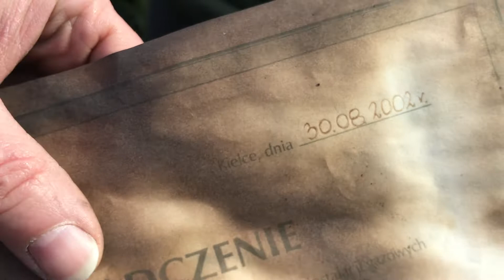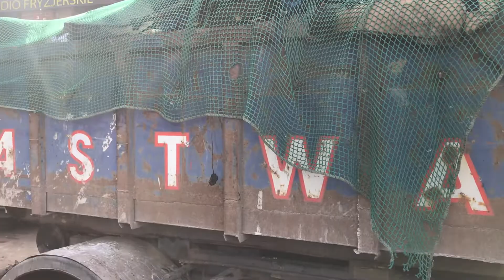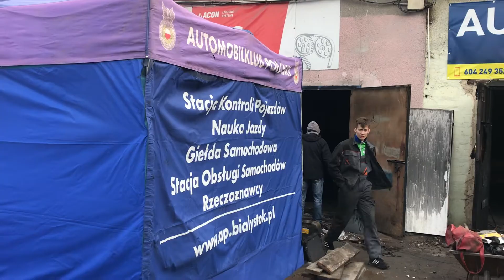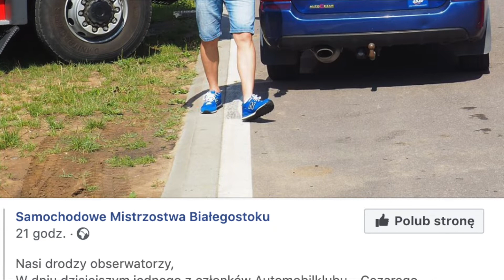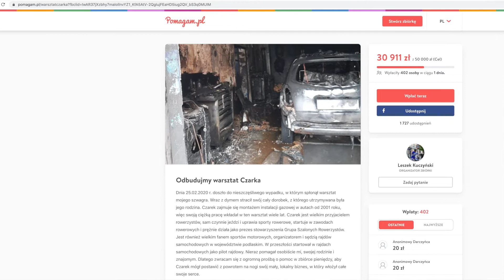Pożar w centrum. Czy Czarek stracił wszystko?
We wtorek (25.02.) rano wybuchł pożar w centrum miasta. Spalił się warsztat samochodowy przy ul. Jurowieckiej w Białymstoku. Od 10 lat prowadził go Cezary Niewiarowski. To także prezes Automobilklubu Podlaskiego, były zawodnik kartingowy, pilot i kierowca rajdowy, sędzia i organizator wielu rajdów, prezes Grupy Szalonych Rowerzystów, przewodniczący rady Rodziców w Zespole Szkół Mechanicznych, a także Społecznik...

Pomóżmy mu odbudować to co stracił. Zostawiamy Wam linka do zbiórki, gdzie możecie wpłacać pieniądze